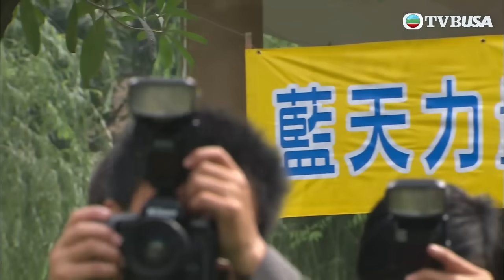呢頭應承陪我拉頭馬 嗰頭就去搵阿四！｜珠光寶氣｜蔡少芬｜邵美琪｜黎姿｜陳豪｜林保怡｜岳華｜李司棋｜黃宗澤 ｜鍾嘉欣